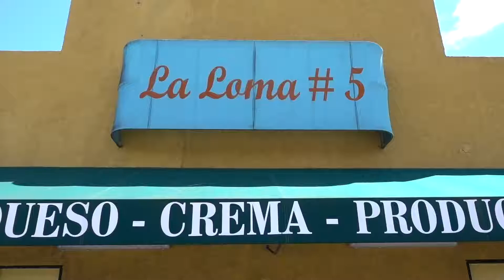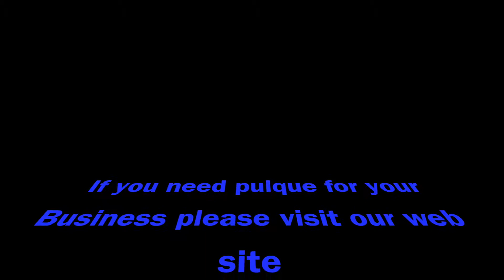Llego el pulque a La Loma No 5 San Pablo California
LLego el PULQUE a la Loma No.5 en San Pablo California, ya puede venir a comprar su pulquito aqui, riquizimo, barato, nutritivo y pegador.